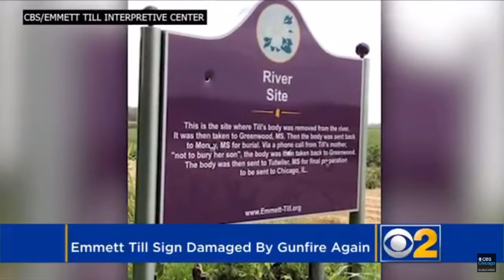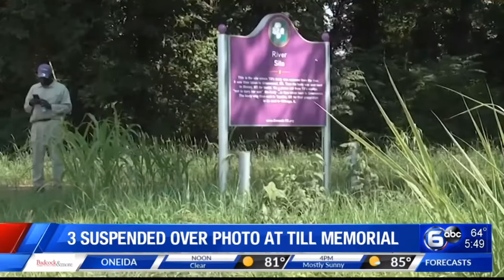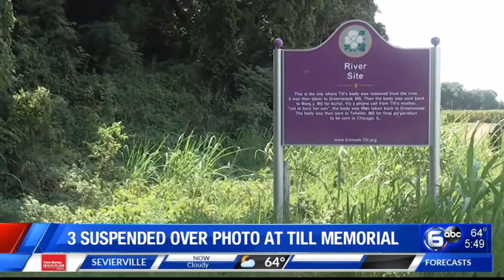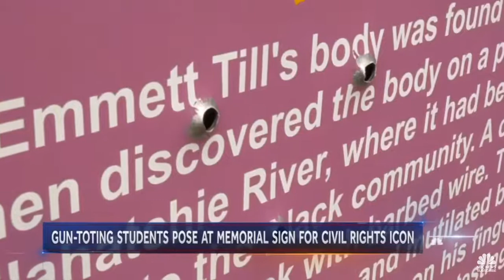White Ole Miss Frat Boys Mock Emmett Till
Three University of Mississippi students dishonored the memory of slain Chicago teenager Emmett Till by posing armed next to a bullet-riddled sign honoring Till.

One Ole Miss student holds a shotgun; another squats bellow the shot-up sign. A third stands with an AR-15 assault rifle.

Last week would have marked the 78th birthday of Till, who was tortured and murdered in Mississippi in 1955 for allegedly whistling at a white woman.

The three students have been suspended from their fraternity Kappa Alpha and face possible investigation by the Department of Justice, according to the investigative center’s report.

Days after a photo surfaced showing three white frat boys with guns posing in front of a bullet-ridden historic marker to Emmett Till, the commission that maintains the memorial sign plan to replace it with one that is bulletproof.

An alumnus from Episcopal High School in Baton Rouge has been identified as one of three men photographed posing with guns while standing in front of a bullet-riddled sign memorializing the lynching death of Emmett Till.

Chris Kiesel, chair of Episcopal’s board of directors, told The Advocate newspaper the student, Benjamin “Ben” Joseph LeClere, graduated as part of the school’s class of 2017. Kiesel described the photographs as “disturbing” and said the photo “does not reflect in any ways the values for which the school stands.”